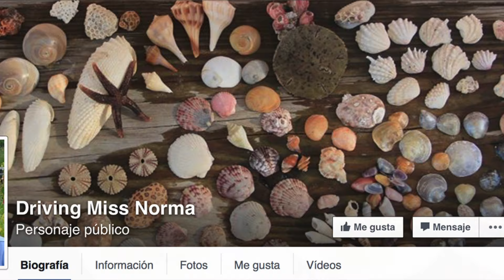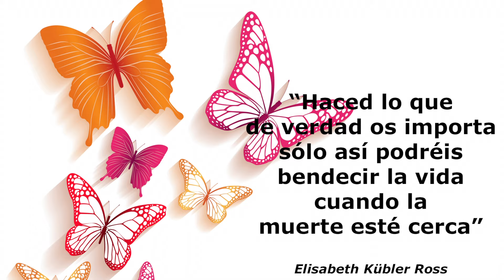Driving Miss Norma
Sorprendente reacción de una anciana tras ser diagnosticada de cáncer de útero